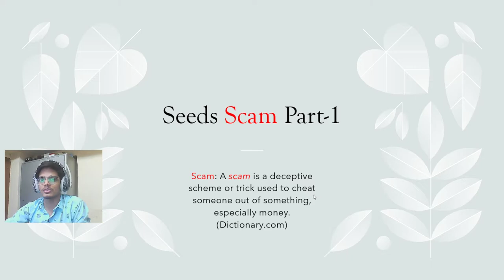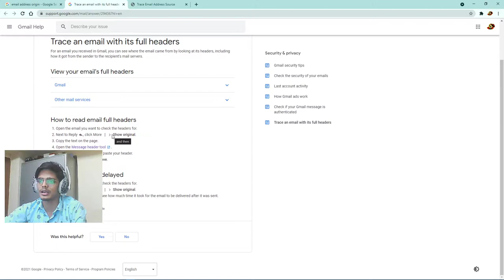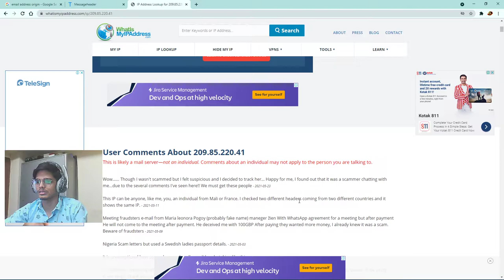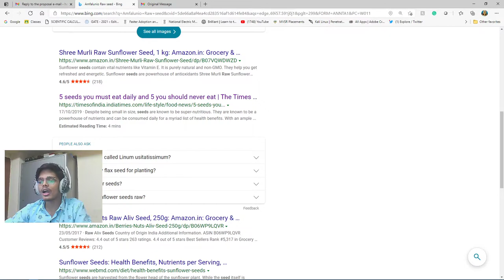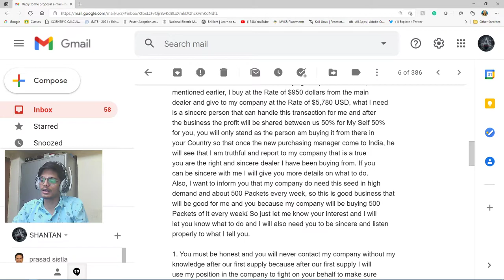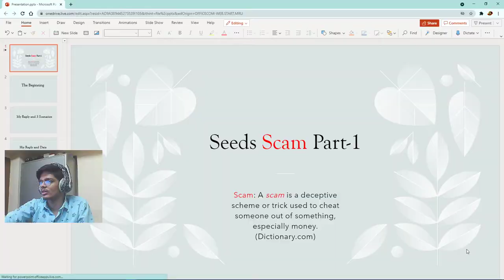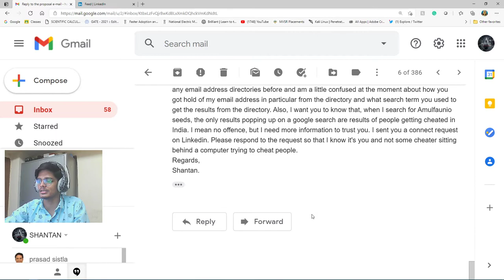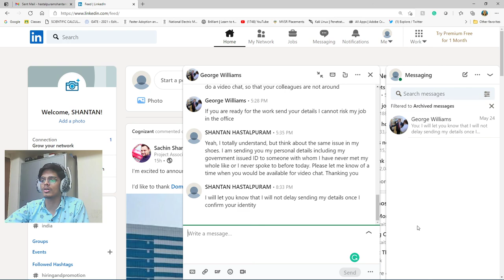Scams in India! Be careful everyone!!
Hey guys!! I am a streamer on Twitch and I stream whenever I find some free time ! I came across these new kinds of scams and wanted to educate everyone so that you and people you know can be safe ! Always think before you give someone money guys and girls!!
DO NOT EMAIL YOUR PERSONAL DETAILS TO ANYONE!!